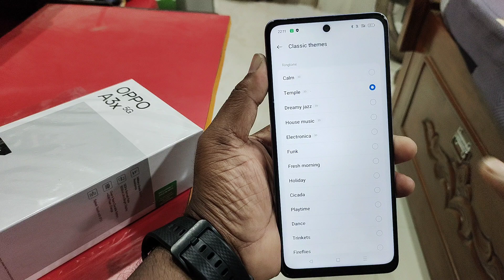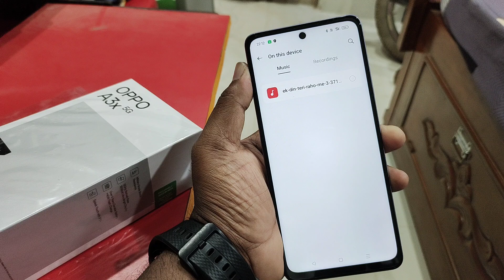oppo a3x Ringtone Setting , oppo a3x me ringtone Kaise lagaye , How to set ringtone oppo a3x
oppo a3x me Ringtone Setting kaise kare | How to Set ringtone setting in oppo a3x | oppo a3x Original Ringtone

Thanks